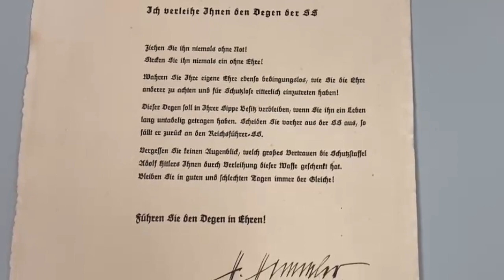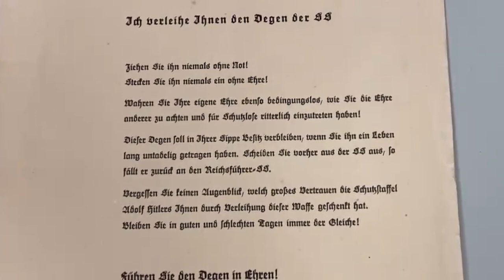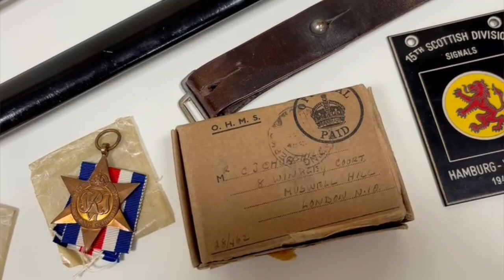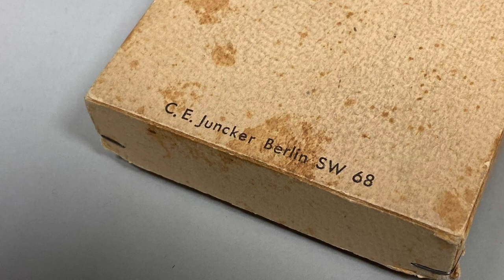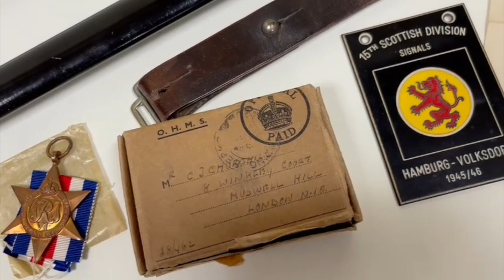2 SS SWORDS WITH HISTORY! THE BEST KNIGHT'S CROSS I EVER OWNED!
In this video I feature the SS officers sword awarded to SS General Theodor Wisch as well as another SS sword brought back by a British Normandy Veteran. I show the best cased Knights Cross I have ever owned and a few teasers for the upcoming website stock updates.
We upload videos at least once a week so do come back and check the channel to see if we have uploaded!

Regimentals!